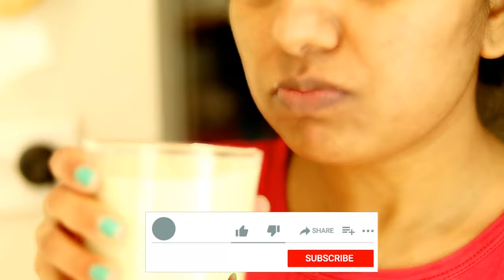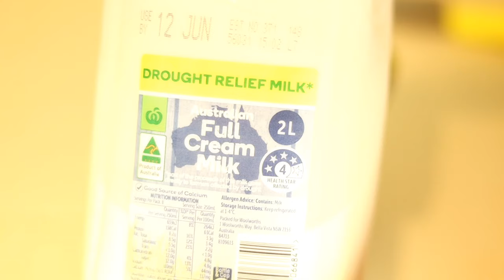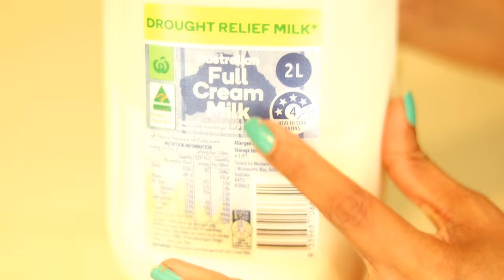1 ವಾರದಲ್ಲಿ 3 - 4 KG ದಪ್ಪ ಆಗಬೇಕಾ? ಇದನ್ನು ಕುಡಿಹಿರಿ | How To Gain Weight | Fast Weight Gain Tips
How to gain weight naturally at home using healthy drink. Being underweight is bad for overall health. Underweight is often defined using a measure called the body mass index which calculates a score, based on height and weight. If this score is below 18.5, a person is generally said to be underweight. In this video, I share with you all simple drinks or smoothy to gain weight naturally and fast. Also the bad effects of being underweight over a longer period of time. Underweight people will have their immune system weakened, and they may get sick more often. Women who are underweight may not have their menstruation and face difficult pregnancies.

1 ವಾರದಲ್ಲಿ  3 - 4 KG ದಪ್ಪ ಆಗಬೇಕಾ? ಇದನ್ನು ಕುಡಿಹಿರಿ | How To Gain Weight | Fast Weight Gain Tips